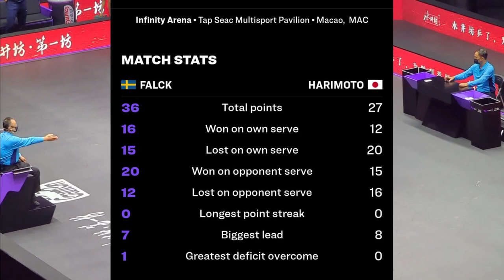WTT MACAO 2022. Mattias FALCK vs Tomokazu HARIMOTO. Men's Singles - Round of 32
Mattias FALCK (SWE) vs Tomokazu HARIMOTO (JPN)
WTT CHAMPIONS MACAO 2022 PRESENTED BY GALAXY ENTERTAINMENT GROUP
Table 1 - Tap Seac Multisport Pavilion